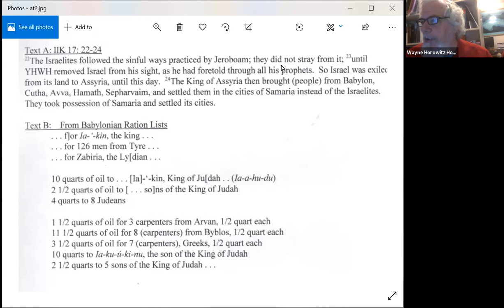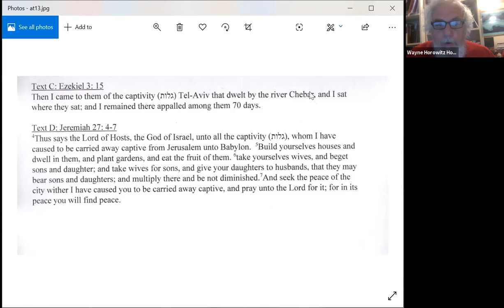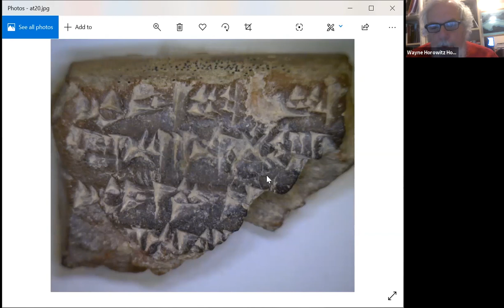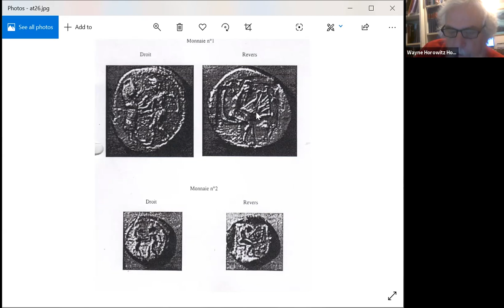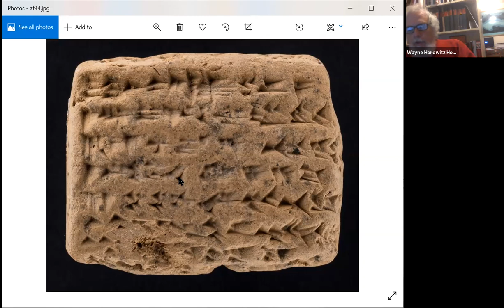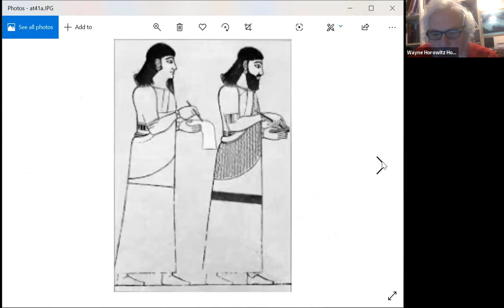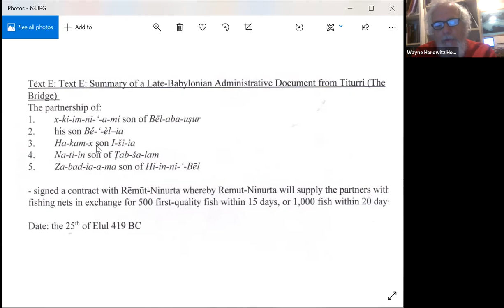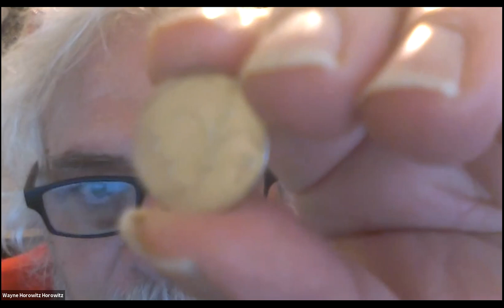1 April 2020 Wayne Horowitz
Prof Wayne Horowitz's lecture on Cuneiform Tablets Testify to Jewish Exile in Babylon